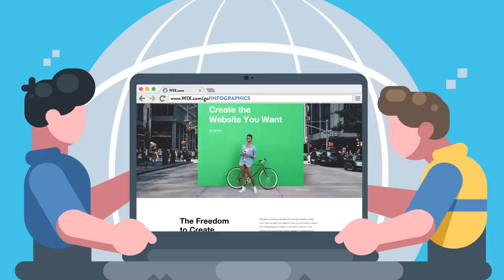Who Was Indian Stoneman Serial Killer And Why Was He Never Found?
Today we’ll see what Stoneman did and why he was never caught, in this episode of the Infographics Show, Indian Stoneman.